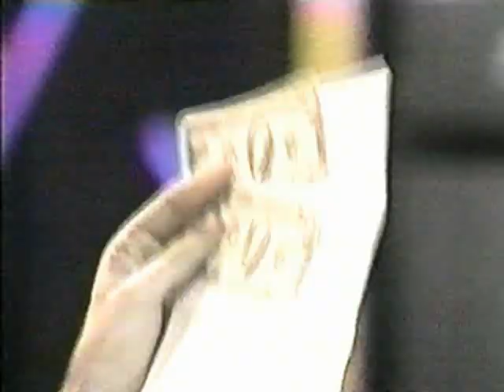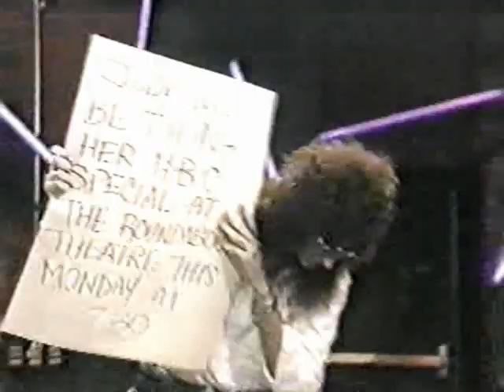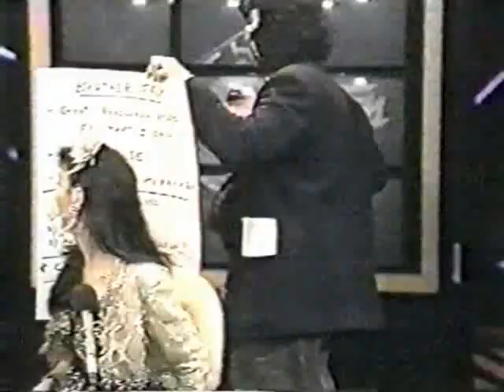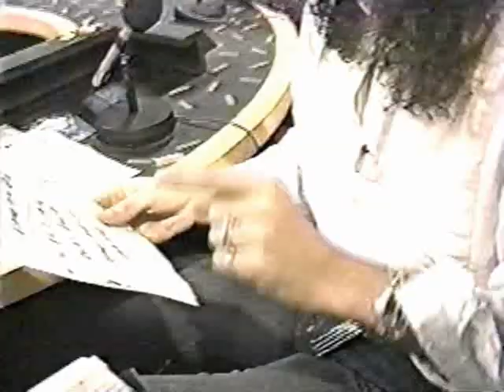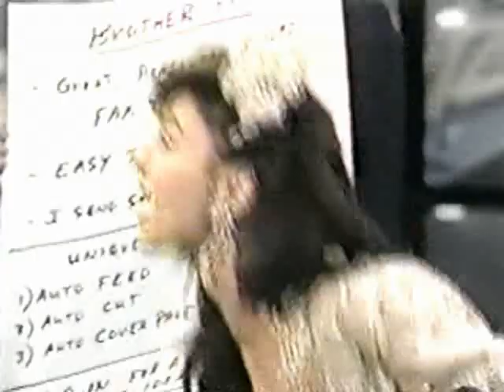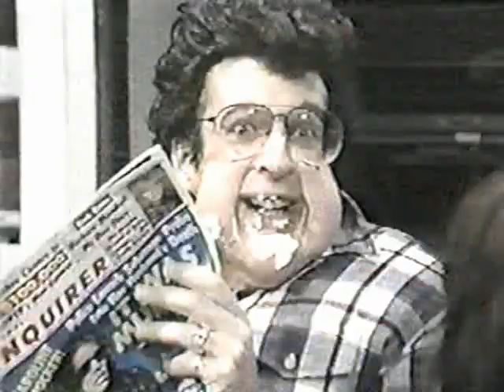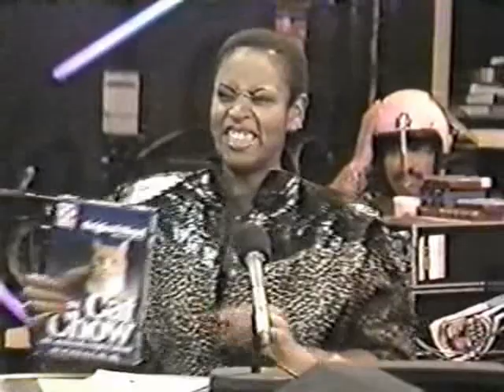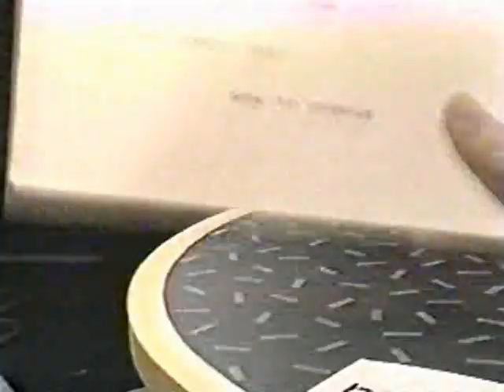The Howard Stern Channel 9 Show S01E15 Grossanne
Aired October 20, 1990. Gary wears a helmet that squirts liquid into his mouth whenever Howard pushes a button. Judy Tenuta stops by and appears as Roseanne Barr in a skit with Howard playing husband Tom Arnold. Stuttering John interviews columnist Liz Smith.